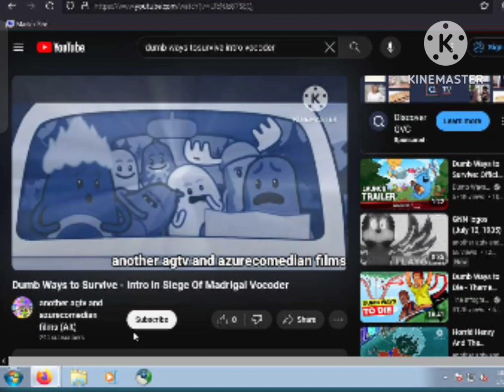Dumb Ways to Survive - Intro in Siege of Madrigal Vocoder Inside of Windows 7 Enterprise.